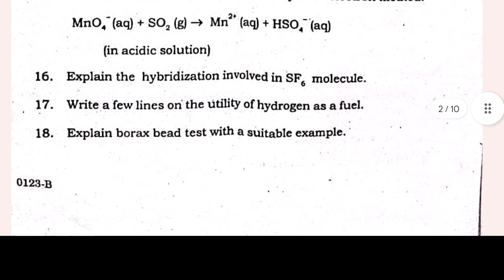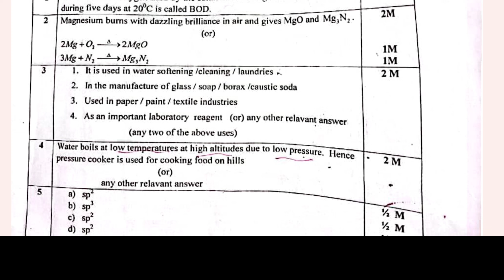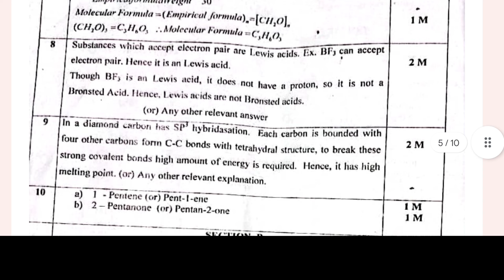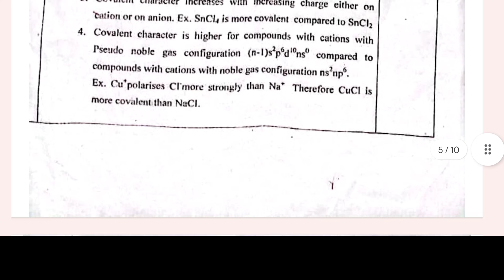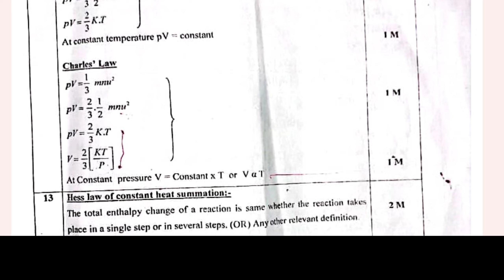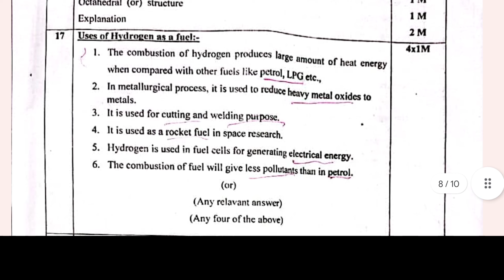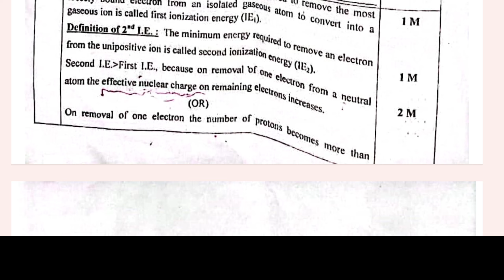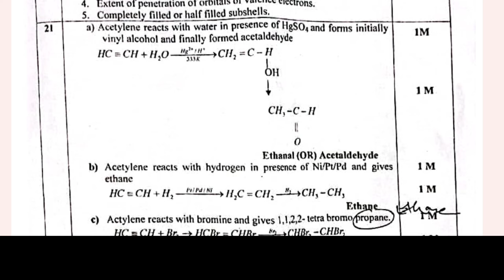First year Chemistry Key Paper,TS chemistry 1 scheme of valuation 2023